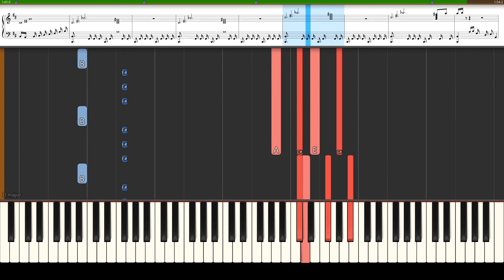【PERSONA5】「Tokyo Daylight」練習用/ "Tokyo Daylight" for Piano practice【ピアノ】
PERSONA5 - "Tokyo Daylight"

Hope you enjoy my performance of PERSONA5 - Tokyo Daylight

Hello, I'm Gachok Music, I make piano covers of classical and pop songs with a reactive visualizer.